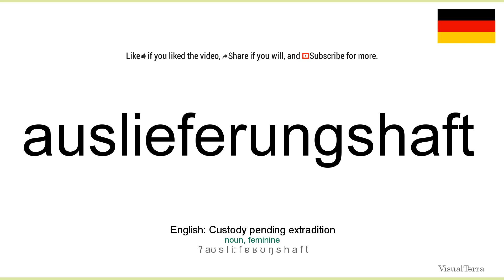How to pronounce: Auslieferungshaft (German)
How to pronounce auslieferungshaft in german
Wie auslieferungshaft ausgesprochen Deutsch
Die deutsch aussprache von dem wort auslieferungshaft.
Cómo pronunciar auslieferungshaft en aleman
Comment prononcer auslieferungshaft en allemand
Come pronunciare auslieferungshaft in tedesco